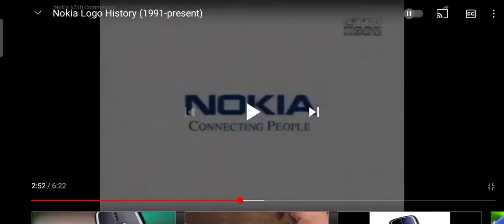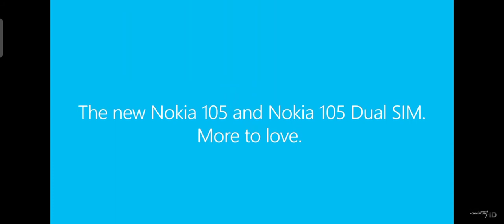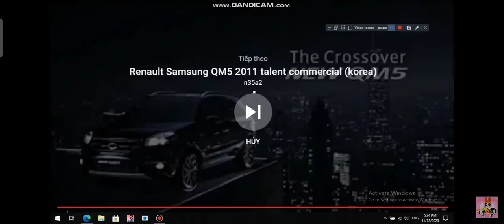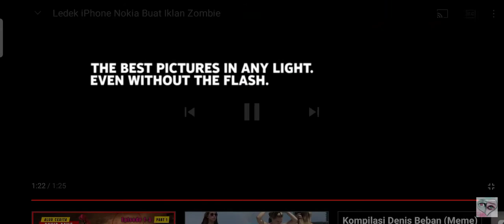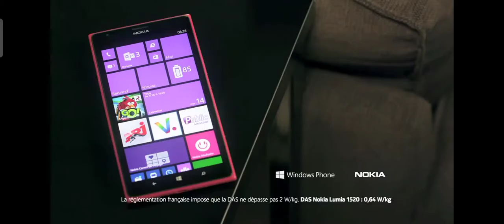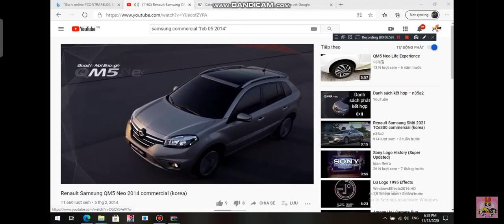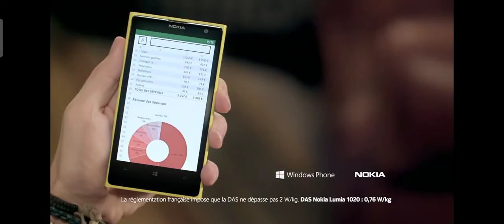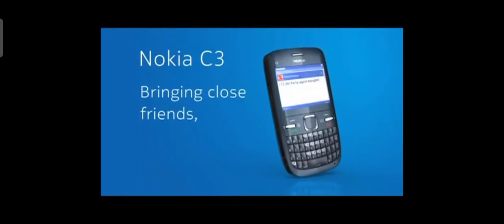Nokia Logo History (2014 2017) (Part 5) (5/6)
Nokia For Abby Hatcher
Nokia For True and the Rainbow Kingdom
Nokia Mobile For Abby Hatcher
Nokia Mobile For True and the Rainbow Kingdom
Nokia 5 For Abby Hatcher
Nokia 5 For True and the Rainbow Kingdom
Nokia For Abby Hatcher Theme Song
Nokia For True and the Rainbow Kingdom Theme Song
Nokia Mobile For Abby Hatcher Theme Song
Nokia Mobile For True and the Rainbow Kingdom Theme Song
Nokia 4 For Abby Hatcher Theme Song
Nokia 4 For True and the Rainbow Kingdom Theme Song
Nokia For Abby And Fuzzly
Nokia For True And Bartleby
Nokia Mobile For Abby And Fuzzly
Nokia Mobile For For True And Bartleby
Nokia 4 For Abby And Fuzzly
Nokia 4 For For True And Bartleby